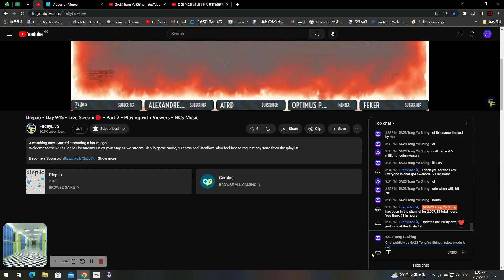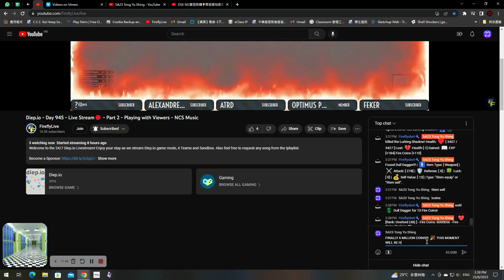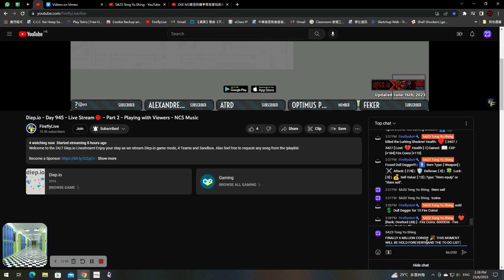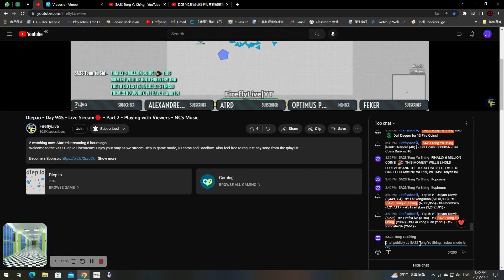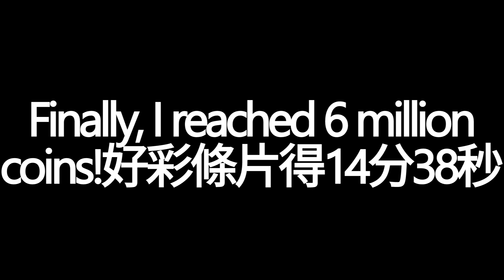Finally 6 million coins